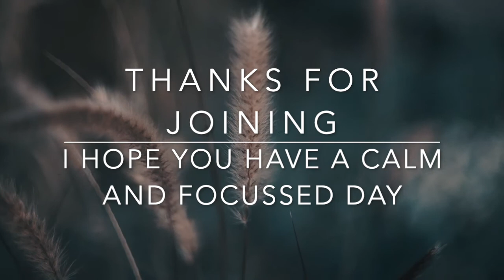Windy Hills Music Loop | Sounds to Calm and Focus | 30 Minutes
Listen to the gentle winds of the hills and the soft melodies of the music to help calm and focus your mind from the busy day!

30 Minutes of wind sounds and original calm music to use for study music, meditation music, or even sleep music!